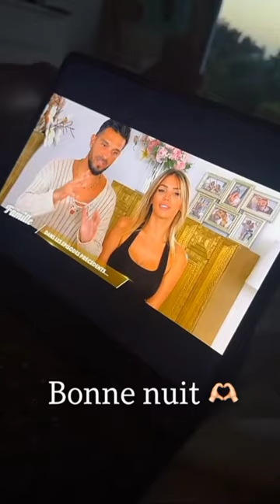Jessica et Thibault à Marseille : Le retour de Djamel